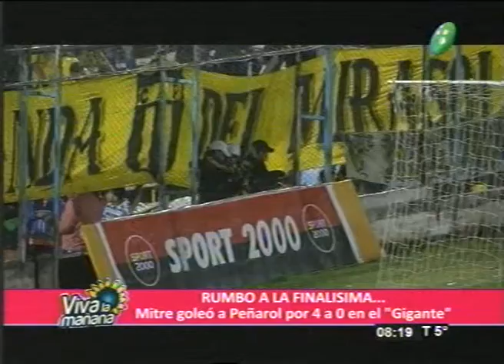Rumbo a la finalisima del anual salteño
Mitre goleó a Peñarol por 4 a 0 en el gigante del norte